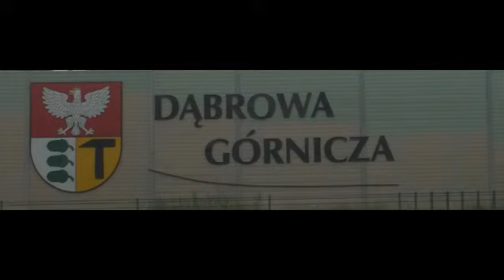Dąbrowa Górnicza Gołonóg; skrzyżowanie koło dworca PKP